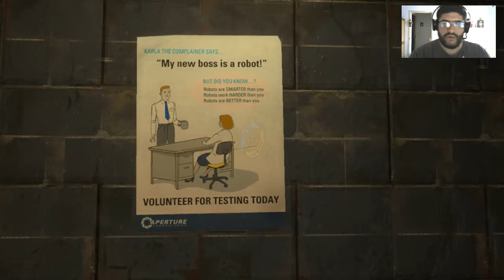Portal 2 (Solo) #07 : Mort au petit cochon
Et c'est parti pour une nouvelle série, qui sera un Let's Play sur la campagne solo de Portal 2 ! Dans ce septième épisode, nous continuons les tests à base de gels des salles de l'ancien Aperture Science...